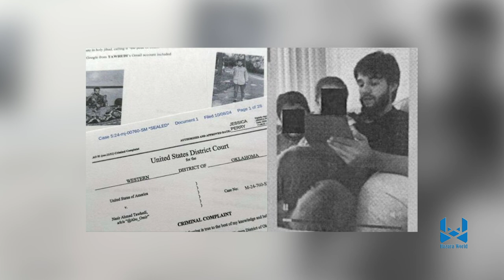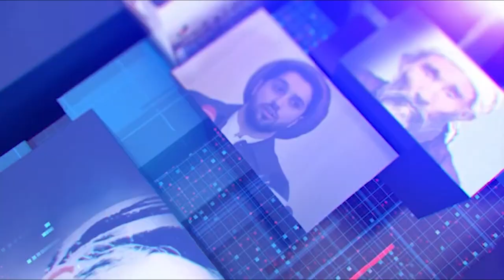Hazara World 6pm News 11 October خبرهای ساعت۶ هزاره ورلد ۲۰ میزان ۱۴۰۳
• کار ساخت چهار پل در دایکندی با هزینه میلیونی توسط مردم اغاز شد
• ۱۰۰ شاگرد یک مدرسه‌ی دینی در دره صوف سمنگان مسموم شده‌اند
• تیرباران کردن ۲ تن در ننگرهار توسط طالبان به اتهام همکاری با داعش
• در حمله افراد مسلح به یک معدن در بلوچستان ۲۰ تن به‌شمول سه شهروند افغانستان جان باختند
• افغان متهم به طرح حمله تروریستی در امریکا، با سی‌آی‌ای همکار بود
• توافق واشنگتن و اسراییل برای حمله به جمهوری اسلامی ایران